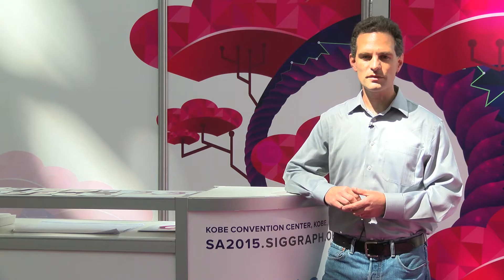SIGGRAPH Asia 2015 - Technical Papers Chair, Steve Marschner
Preview the vision of SIGGRAPH Asia 2015 Technical Papers from Steve Marschner, SIGGRAPH Asia 2015 Technical Papers Chair.

The SIGGRAPH Asia Technical Papers program is the premier international forum for disseminating new scholarly work in computer graphics and interactive techniques. At the conference, paper authors provide brief overviews of their work in the Technical Papers Fast Forward event, and thereafter they present their complete papers in 22-minute sessions that include three minutes of Q&A.

Technical Papers are published as a special issue of ACM Transactions on Graphics. In addition to papers selected by the SIGGRAPH Asia 2015 Technical Papers Jury, the conference presents papers that have been published in ACM Transactions on Graphics during the past year.

Conference: 2 - 5 November 2015
Exhibition: 3 - 5 November 2015
Venue: Kobe Convention Center, Kobe, Japan

Join the conversation on social media with SIGGRAPHAsia, # SAtechpapers